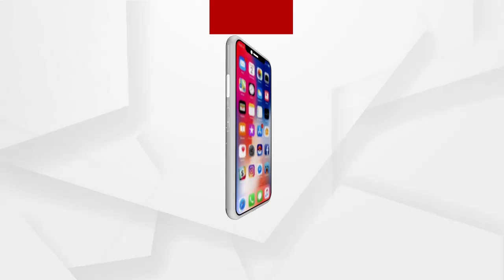ଜେଲରୁ କଏଦୀଙ୍କ ଚିଠି...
ଜେଲରୁ କଏଦୀଙ୍କ ଚିଠି... ଭୁବନେଶ୍ୱରର ଝାରପଡା ଜେଲରେ ଜଣେ କଏଦୀଙ୍କ ଉପରେ ହେଉଥିବା ଅକଥନୀୟ ଅତ୍ୟାଚାର ତାଙ୍କ ବନ୍ଧୁଙ୍କୁ ଚିଠି ମାଧମରେ ଜଣାଇଛନ୍ତି...